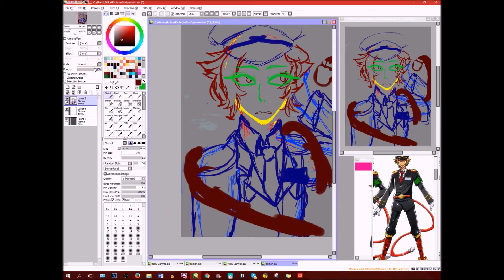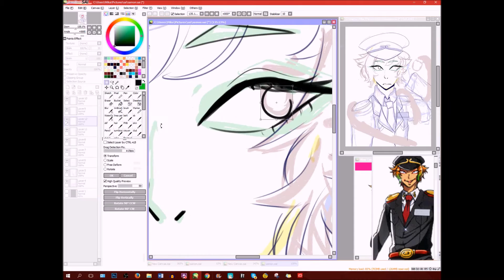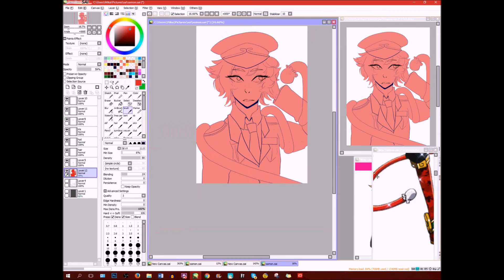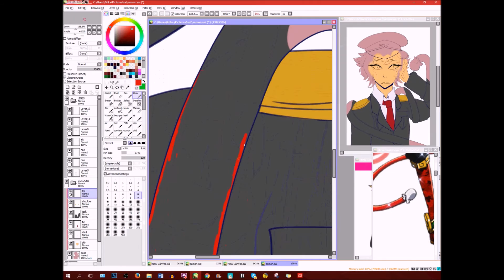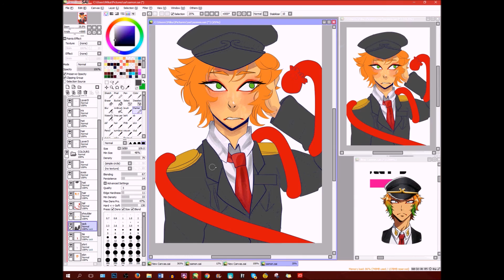Samon (Nanbaka) Speedpaint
Samon is such a cool looking character, at least I think so.

deviantart: 100een
instragram: 100een

The character is not mine, nor is the music.  Credits in the beginning of the video.